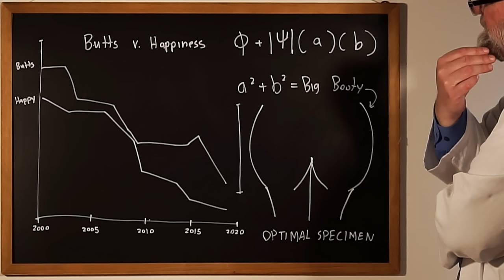The Buttress Pillow Infomercial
PS: Jia, the Butt Bringer Prime, is the actual inventor of The Buttress Pillow